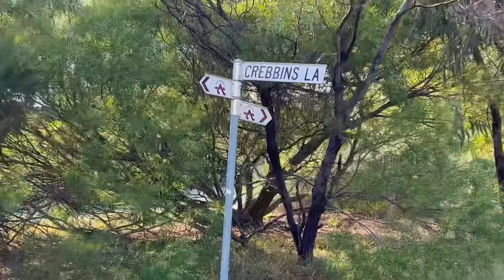VLOG #20 | Days ride with the boys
CREDITS

Big shout outs to all the boys for coming down for a good ride❤️, follow us all on Insta